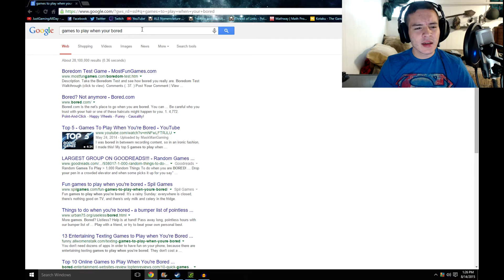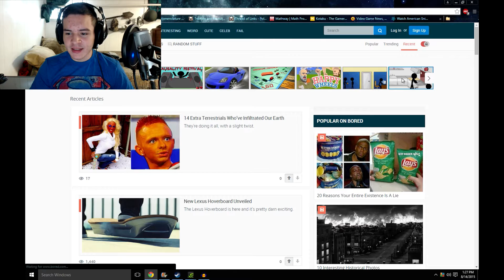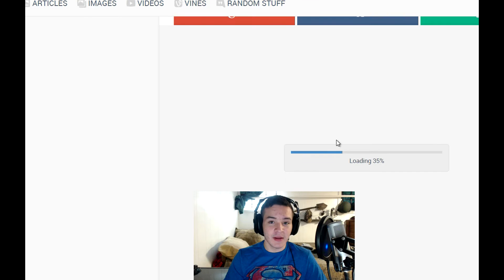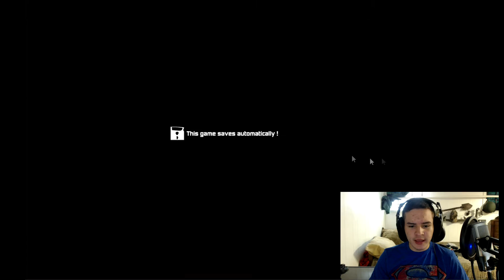Epic Orgasm Dubstep Party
Simply Search Up The Name Of The Sound